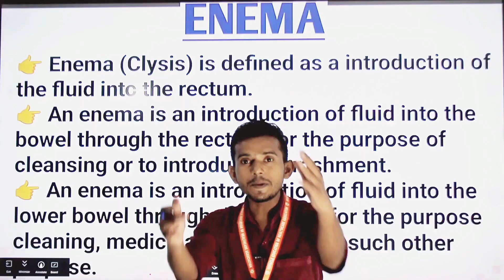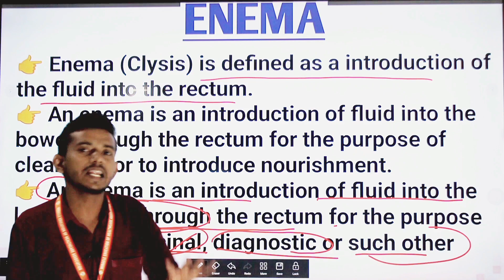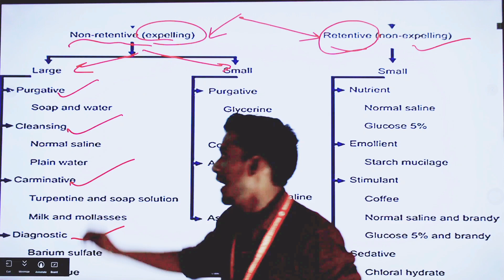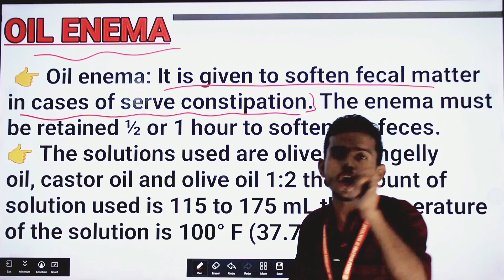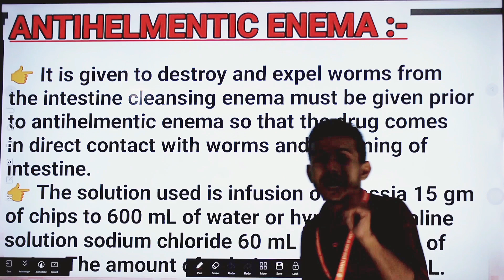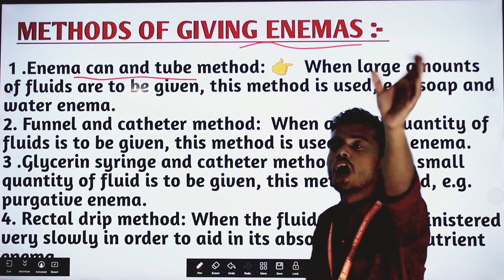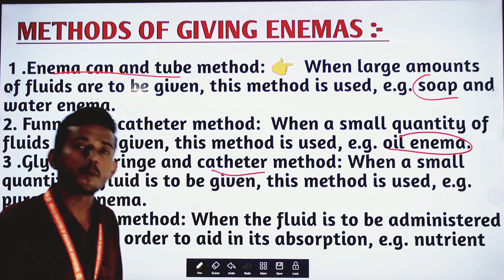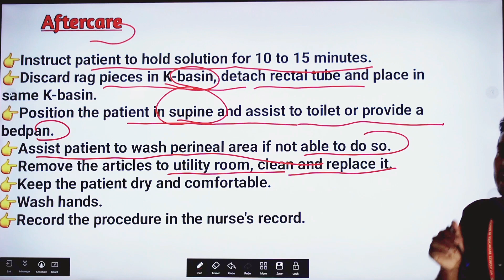ENEMA IN HINDI // ENEMA PROCEDURE NURSING / USES OF ENEMA // ENEMA & ITS TYPES //FUNDAMENTAL NURSING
hii friends ,
 enema is a common gastrointestinal condition. It occurs when the colon is unable to remove waste through the rectum. People with this condition have three or fewer bowel movements over a seven-day period. Mild constipation often occurs when you don’t eat enough fiber or drink enough water on a regular basis. Daily exercise also helps to prevent constipation.
Enemas may also be used before medical examinations of the colon. Your doctor may order an enema prior to an X-ray of the colon to detect polyps so that they can get a clearer picture. This procedure may also be done prior to a colonoscopy.